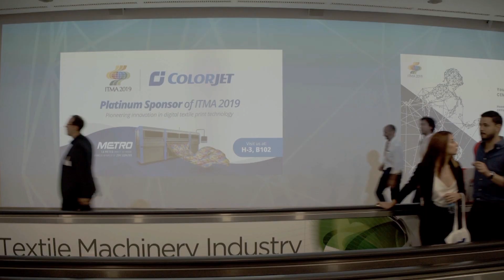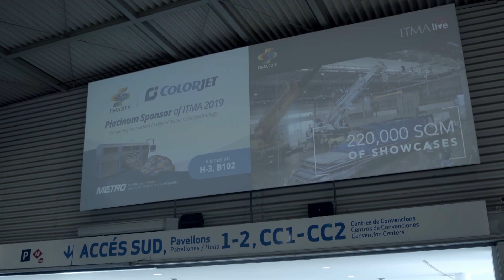ColorJet at ITMA 2019 | Platinum Sponsor of ITMA 2019 - (Barcelona, Spain)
Wrap up of a successful week at ITMA Barcelona 2019 for Digital Textile Printing Industry. Here are some of the glimpses of views of various renowned textile Influencers about COLORJET - The Platinum Sponsor of ITMA Barcelona 2019.